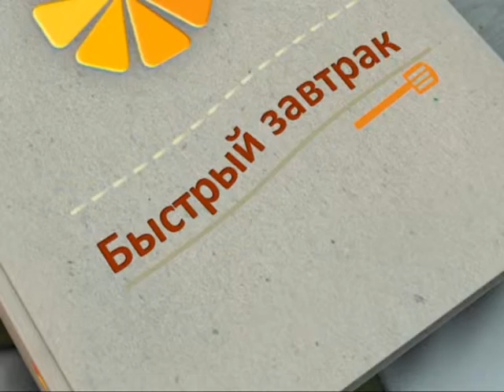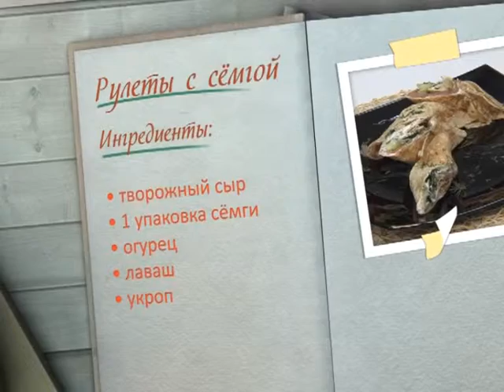Завтрак. Рулет с семгой